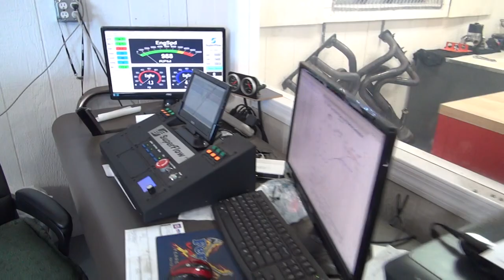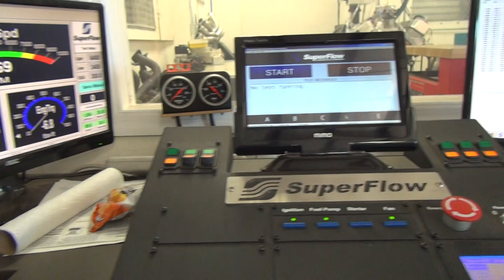20201120142654 Paul Christensen BBC 632 Pump gas Marine Engine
632 BBCMarine Engine pump gas 10.5 compression